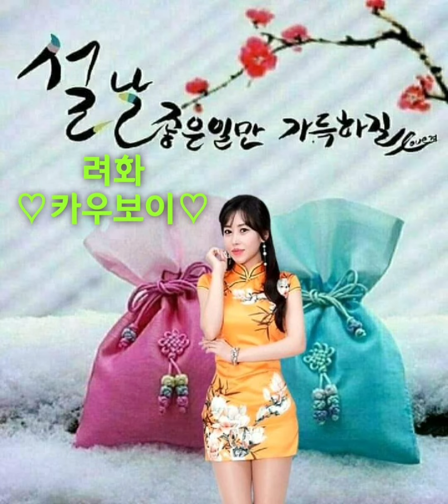려화[카우보이*feat.미스타킴*2022곡]ㅡ려화님사진으로*카우보이*노래홍보영상(220131)